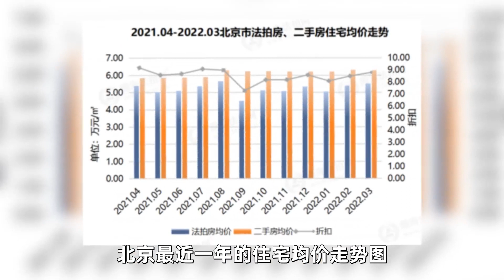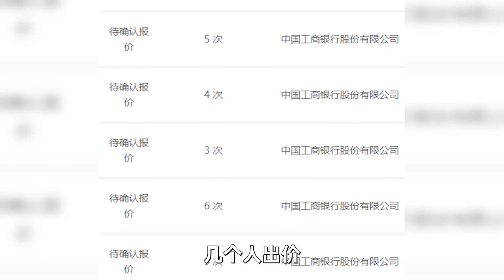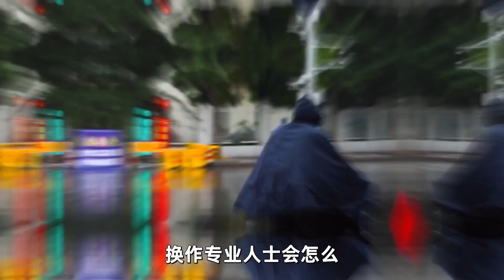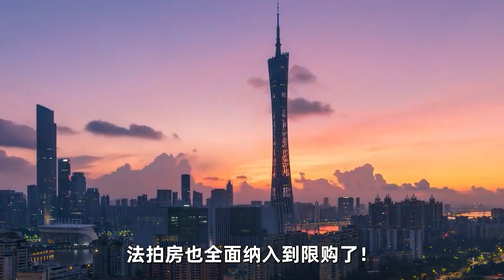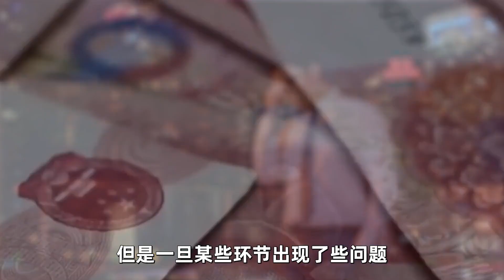“法拍房”有哪些坑？普通人又該咋撿漏？